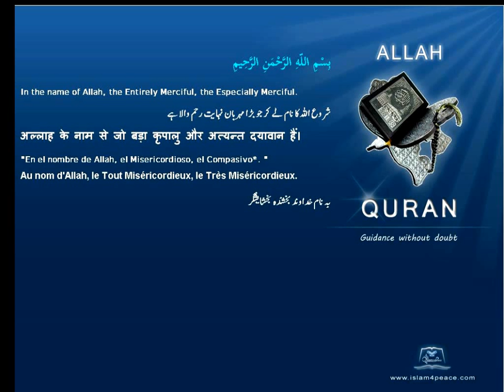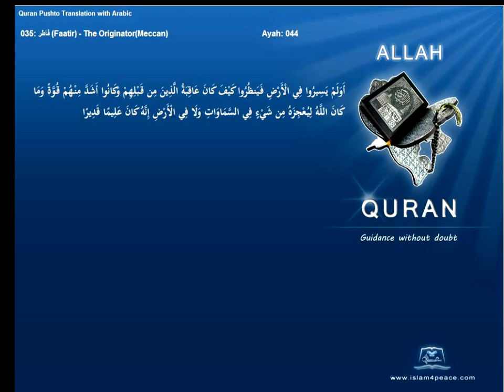Quran Pashto Translation 035 فاطر Faatir The OriginatorMeccanIslam4peace com